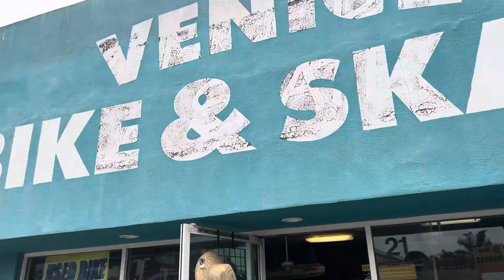Visiting the Getty Center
Watch as I embark on day 4 of my USA trip and go to see the art of the Getty Center, the glamour of Rodeo Drive and whatever Venice Beach is